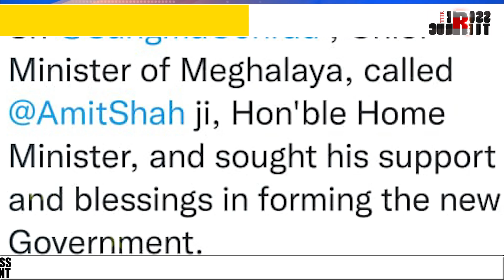মেঘালয় নিৰ্বাচনৰ ফলাফলৰে কি সম্পৰ্ক মনীষ চিছ'ডিয়াৰ?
CBIৰ জিম্মাত দিল্লীৰ উপ-মুখ্যমন্ত্ৰী
কালৈ ভয় খালে কনৰাড চাংমাই!